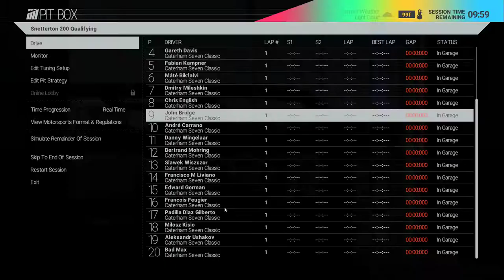Project Cars - Caterham Championship